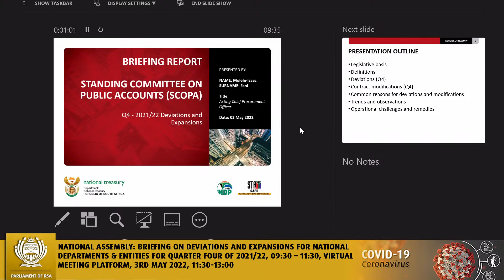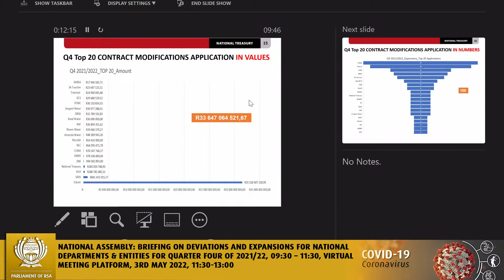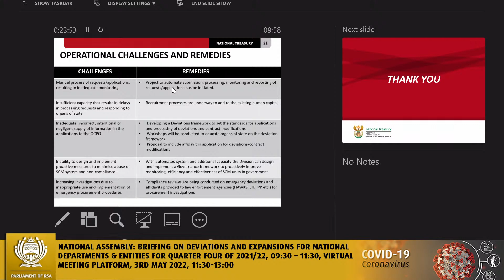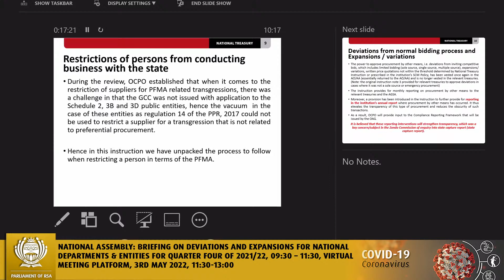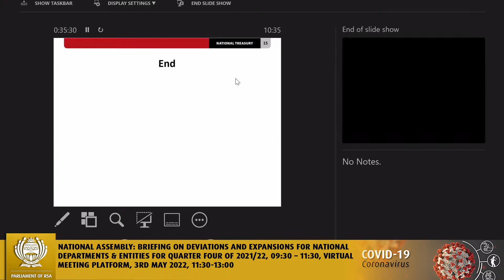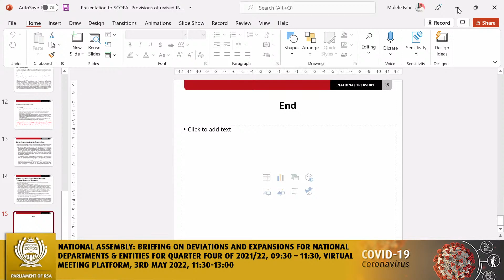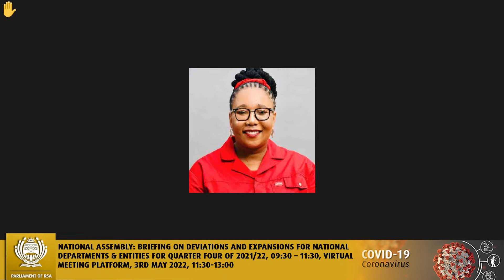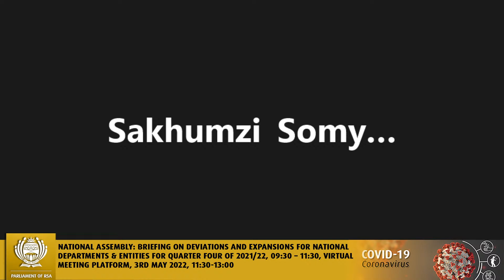Standing Committee on Public Accounts, 3rd May 2022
National Assembly: Briefing on deviations and expansions for national departments & entities for quarter four of 2021/22, 09:30 – 11:30; Briefing on the new National Treasury instruction note 3 of 2021/22 issued on the 31 March 2022 and the implication of instruction, Virtual Meeting Platform, 3rd May 2022, 11:30-13:00.